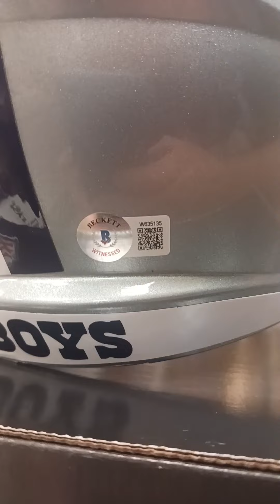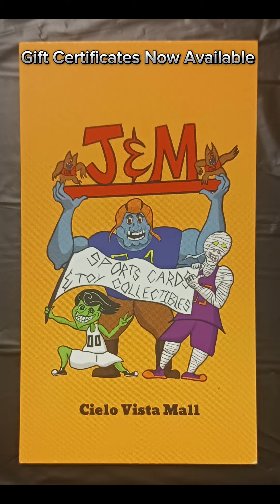Buy and Trade Haul Sports Mcfarlanes and Breaking Bad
Some items I just got off my recent buy and trade! The Dak Prescott Helmet sold before I could even finish editing this video!